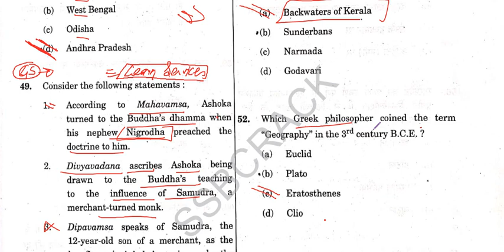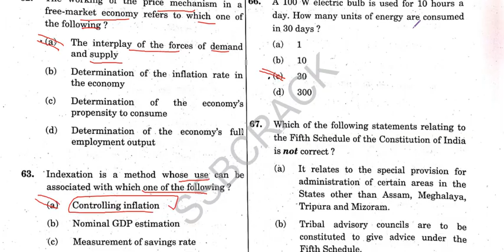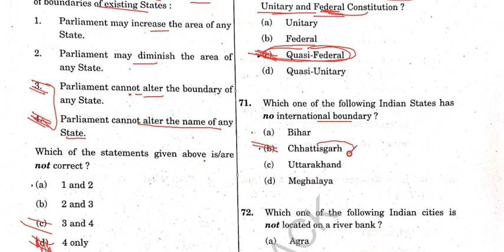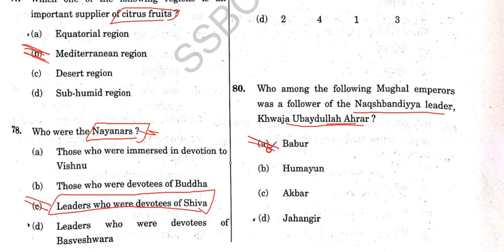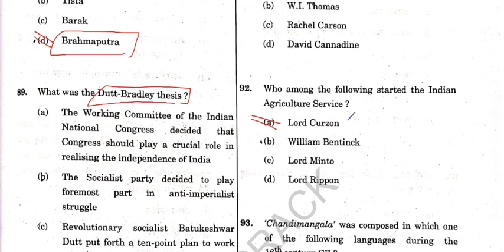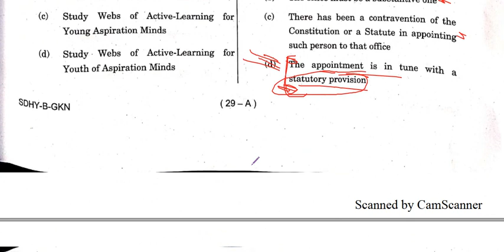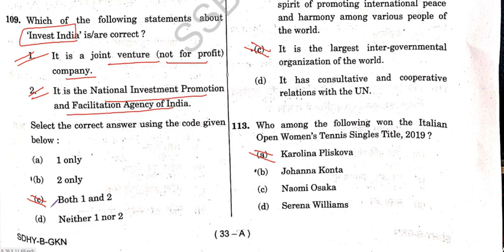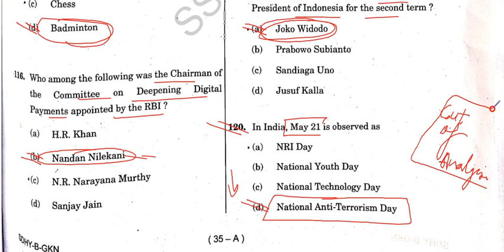CDS 2 / 2019 GS Answer Key Part 2 (49-120) | 8 SEPTEMBER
Rest part is coming soon

Paper 1 - English..
Paper 2 - GS...
Paper 3 - Maths

100 most important topics will be covered at here.